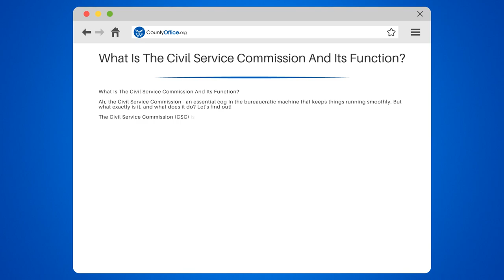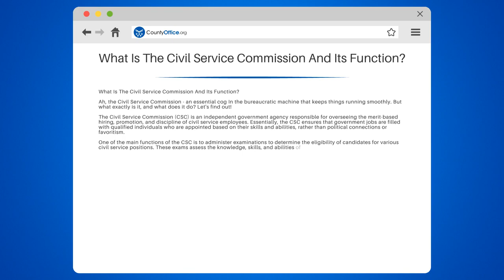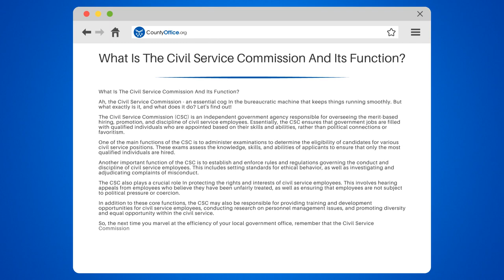What Is The Civil Service Commission And Its Function? - CountyOffice.org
What Is The Civil Service Commission And Its Function? Ever been curious about the Civil Service Commission and its role In government? In this enlightening video, we'll delve into the functions and significance of the Civil Service Commission.

We'll begin by defining the Civil Service Commission and its purpose within the government. We'll explore the Commission's responsibility for overseeing the hiring, promotion, and discipline of civil servants. We'll also discuss the importance of the Commission In ensuring merit-based appointments and fostering a diverse and inclusive workforce.

If you're interested In a career In the civil service, we'll provide insights on how the Commission impacts your job prospects and career growth. We'll even share some tips on how to navigate the civil service hiring process and succeed In your chosen field.

Whether you're an aspiring civil servant or a concerned citizen, understanding the Civil Service Commission is essential.